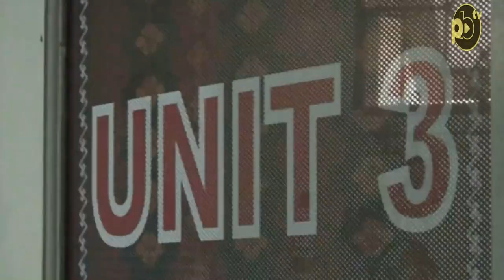Ini Video Detik-detik Saat Oknum Dosen A Usai DiPeriksa Penyidik dan Ditetapkan Sebagai Tersangka